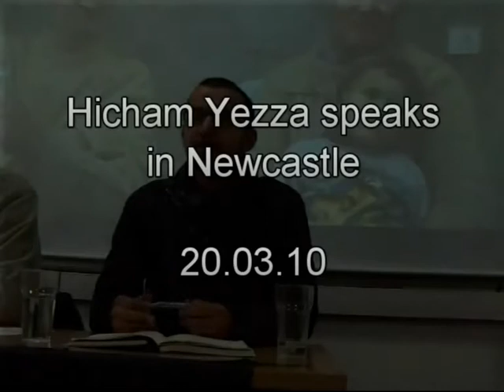1 of 3: Hicham Yezza speaks about racism, terror laws and immigration prisons, Newcastle 20.03.10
Footage from a public meeting (details below) organised by Fight Racism! Fight Imperialism! in Newcastle on 20th March 2010. This film is taken from the contributions by Hicham Yezza to the meeting. Many thanks to all the speakers for their excellent and inspiring words. Victory to the intifada!

Palestine: Racism in Britain, Imperialism in Gaza - Globalise the Intifada!

Jody McIntyre - Independent journalist and activist, on his eight months in Palestine during 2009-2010, stories of Palestinian resistance from Bilin to the Gaza Strip

Hicham Yezza - Writer and activist, editor and founder of Ceasefire Magazine, speaking on terror laws and racism in Britain. Hicham was wrongly arrested and detained under the Terrorism Act in 2008, cleared but immediately charged with immigration irregularities, and finally won his case against the Home Office in August 2009 and released after five months imprisonment

Ih-Tisham Haque - London anti-racist and Palestine solidarity activist, on Britain's relationship to Israel and the tasks facing the Palestine solidarity movement in Britain

Plenty of time for discussion, all welcome, wheelchair access available.

Hosted by Northumbria University Fight Racism! Fight Imperialism! Society, all welcome.